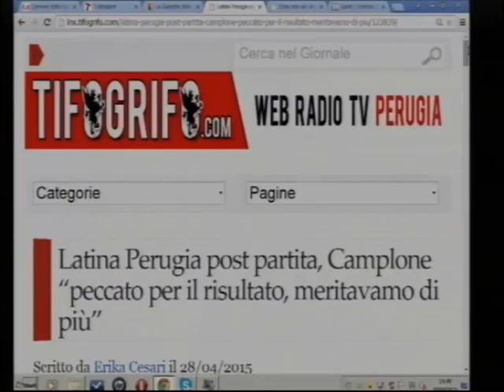LATINA-PERUGIA 0-0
Commento  su Tef Channel di Mario Mariano di Tutto Sport  ospite di Giulio Nardi . (calciolive del 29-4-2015)